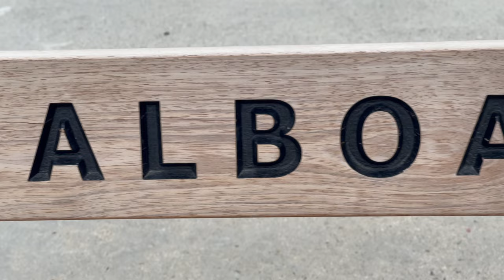Short Walk in Balboa Island , Southern California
Balboa Island is a charming island community in Newport Beach, California. It is known for its colorful cottages, quaint shops, and delicious restaurants. The island is also home to the Balboa Island Ferry, which offers scenic rides across the bay.